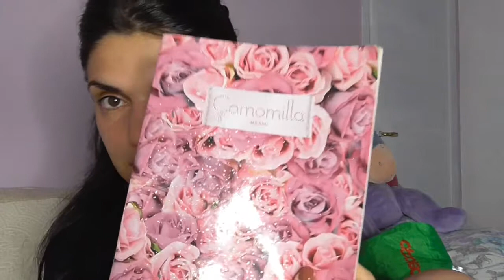review:Delidea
ciao a tutti,da oggi parte una nuova rubrica sul mio canale.
vi mando un bacio e un abbraccio.
ci vediamo al prossimo video.
Bye Bye
questo è il nome del sito se volete conoscere meglio delidea.